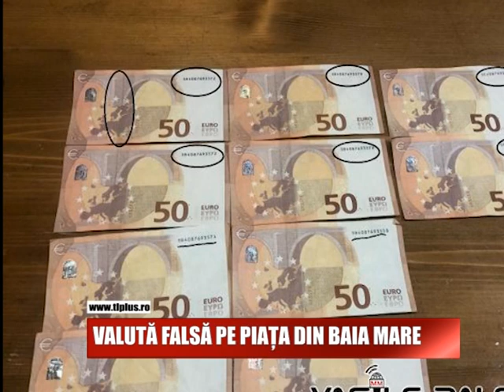Valută falsă pe piața din Baia Mare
Atenție maramureșeni! Pe piață circulă euro falși, iar asta o poate dovedi un bărbat din Baia Mare, care a primit valută falsă pentru telefonul pe care l-a vândut.